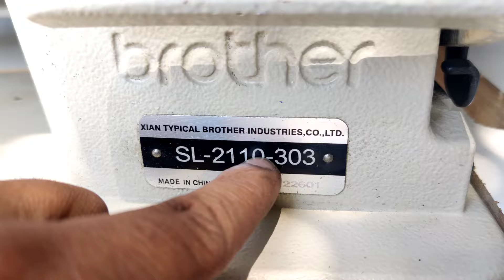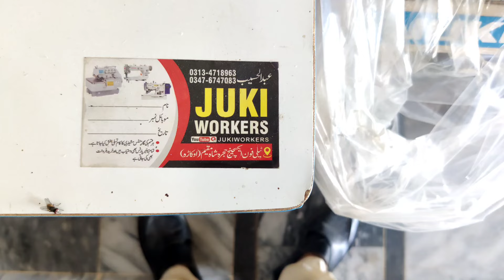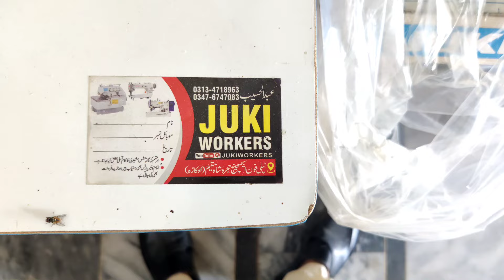Brother sewing machine price | Brother sl-2110-303 | gameboy sewing machine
Brother sewing machine price | Brother sl-2110-303 | brother 1110 sewing machine

brother sewing machine tutorial,
brother sewing machine price in pakistan,
best brother sewing machine,
new brother sewing machine,
brother sewing machine price
brother sl-1110,
brother sl-1110-3,
brother sl-1110-5,
brother sl-1110-3 manual,
brother sl 1110,
brother silai machine,
brother silai machine ki price,
brother silai machine price,
brother silai machine demo

sewing bee 2024,
great british sewing bee 2024,
haw,
d4 sewing,
pleat,
dart sewing,
sewing terms,